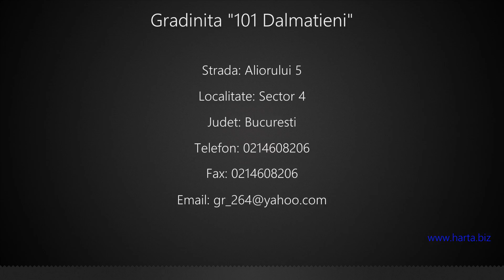Gradinita "101 Dalmatieni" Sector 4